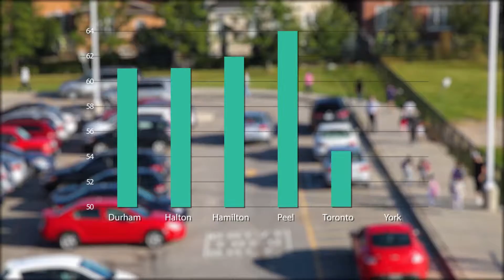Making Tracks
York Region’s Making Tracks program is an active transportation education program geared towards elementary students in teaching safety and skills fundamentals in walking, cycling and scootering through a fun and informative way.